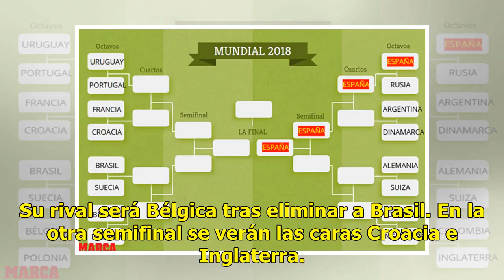Así quedan las semifinales del Mundial de Rusia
Mundo Deportivo | 07 Julio 2018 | 15:08 Francia fue el primer clasificado para las semifinales del Mundial de Rusia tras eliminar a Uruguay. Los ‘bleus’ regresan así a unas ‘semis’ que no alcanzaban desde el Mundial de 2006 que acabaron ganando. Su rival será Bélgica tras eliminar a Brasil. En la ot...